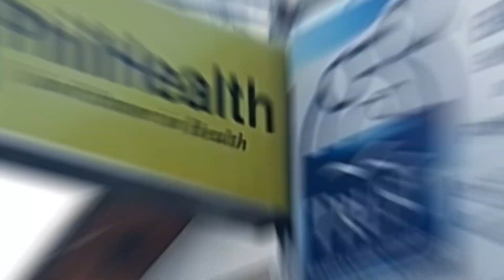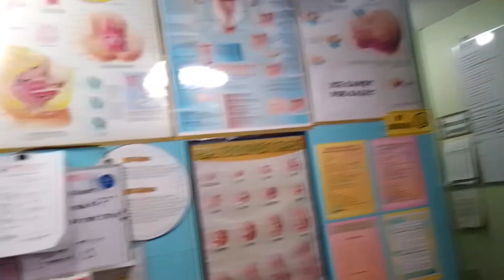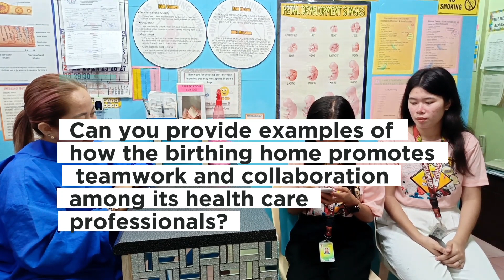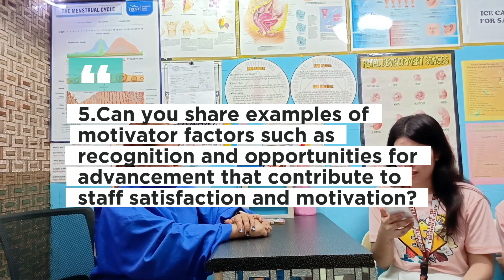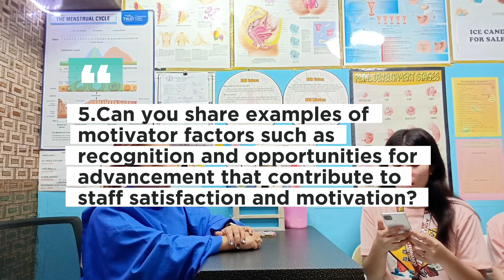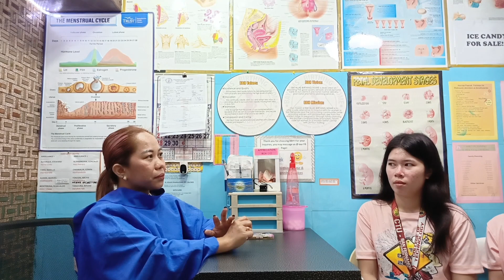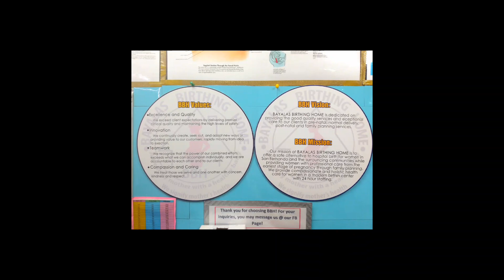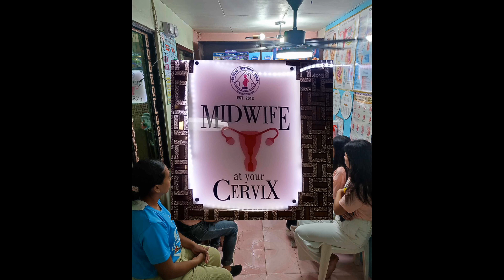INTERVIEW | VLOG | IM325.IM326.IM327 | FINAL